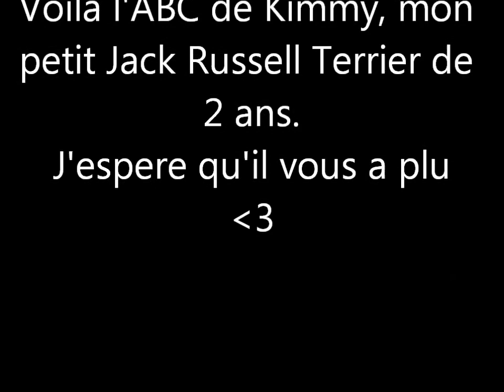L'ABC de Kimmy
Voila la video de l' ABC de Kimmy. Si elle vous a plu, venez nous rejoindre sur facebook:
Kimmy est un Jack Russell Terrier croisé Basenji, âgé de 2 ans, mon bonheur au quotidien, mon confident, mon meilleur ami